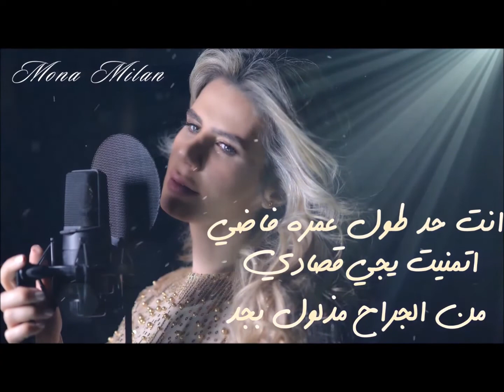ESSAMKARIKA إنت خاين بالوراثه ,,, منى ميلان